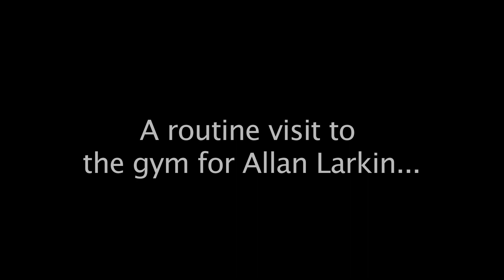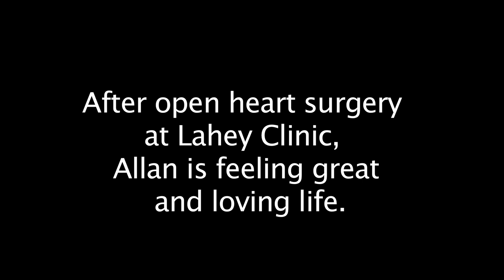Surviving a Heart Attack: Allan's Lahey Story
Allan Larkin is grateful that two Lahey nurses were working out in the same gym when he suffered a major heart attack.